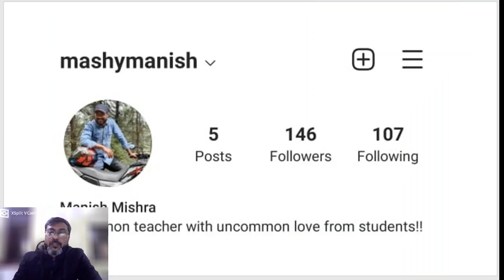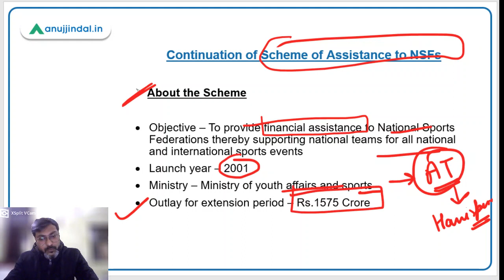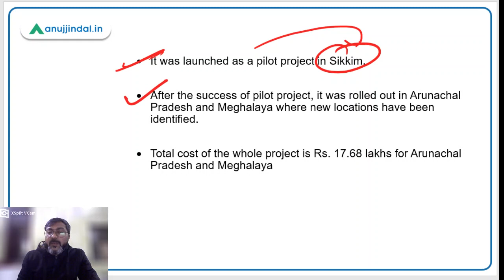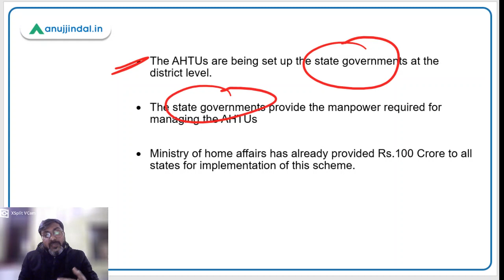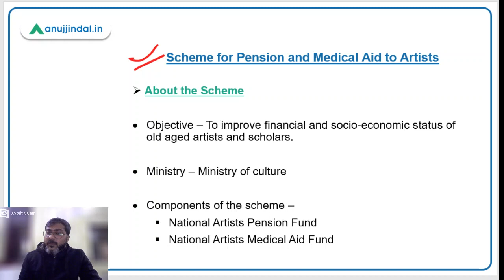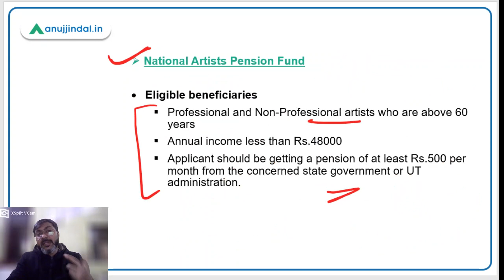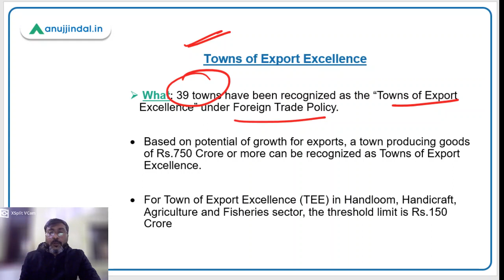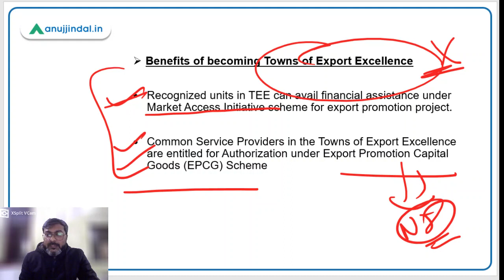PIB Current Affairs | RBI Grade B | February, Day 2 - Manish Sir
In this session we will discuss Continuation of Scheme of Assistance to NSFs, Saffron Bowl Project, Anti-Human Trafficking Units, Scheme for Pension and Medical Aid to Artists, Towns of Export Excellence and other important news.